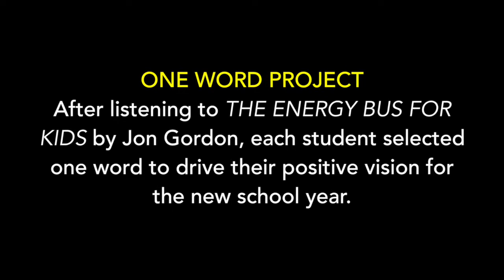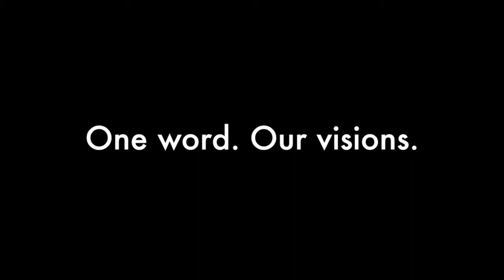First Day of School ★ 2014-2015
The 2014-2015 school year is now underway! The new "Red, White, and Bigley" 5th grade crew spent their first day getting to know each other and learning the ropes of their new grade level. The students also created construction paper self-portraits to pair with their BioPoems. Each child also selected a single, powerful word to drive their vision for the new year. It's going to be a great year!